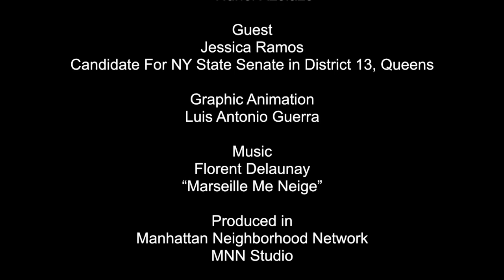Face 2 Face with Jessica Ramos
On this show we speak with Jessica Ramos, candidate for New York State Senate in Queens District 13. Jessica speaks about what motivated her to run and gives us an overview of the political landscape at the state level for this next election.